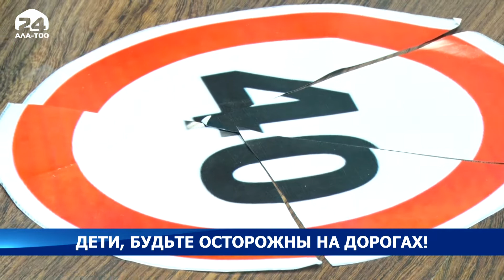Презентация на тему Дети, будьте осторожны ! Изучайте правила дорожного движения !